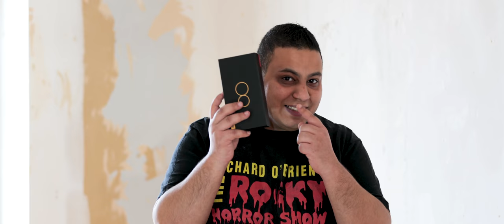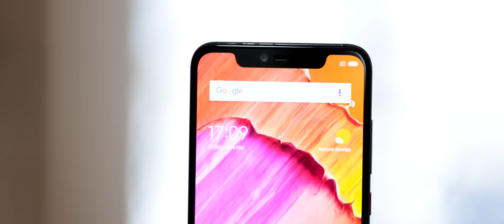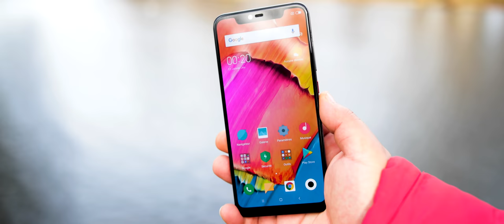JE VOUS OFFRE LE XIAOMI MI8 PRO!